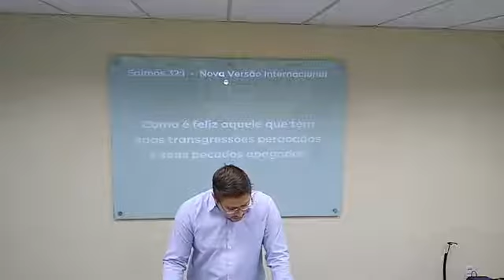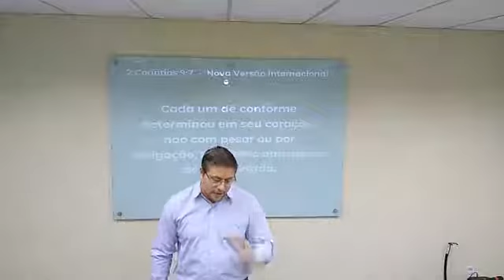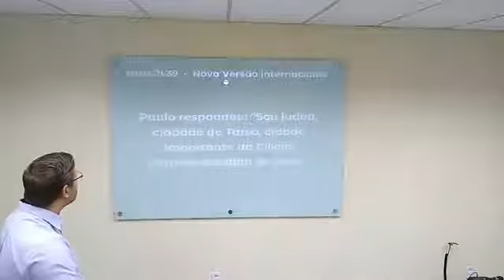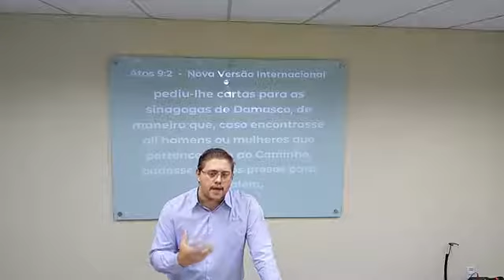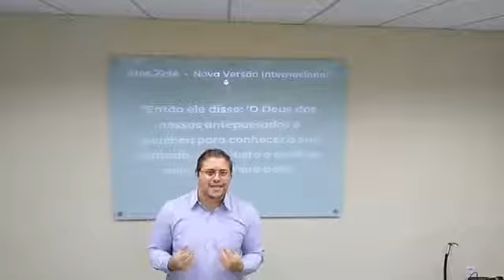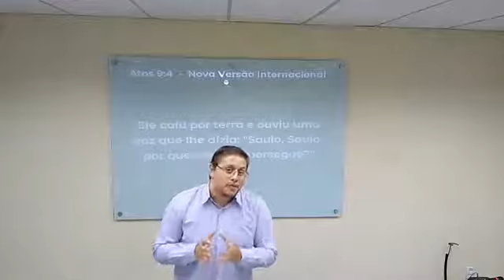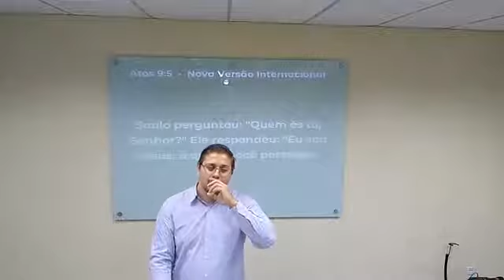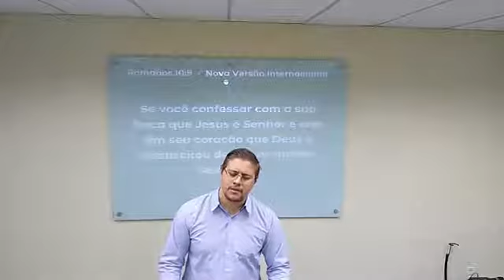A Glória de Cristo na Estrada de Damasco